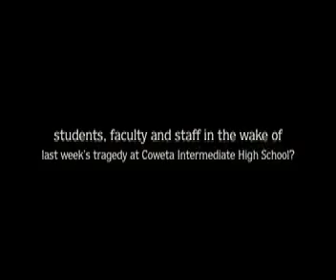Counseling after Tragedy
Counselors representing several different agencies have come in to assist Coweta Public School counselors and talk with students, faculty and staff in the wake of last week's tragedy at the Intermediate High School.